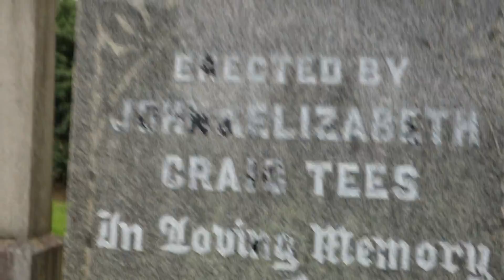Tees Ancestry, Glasgow